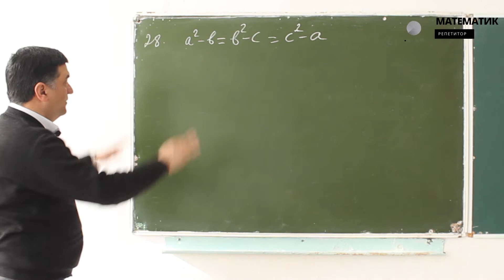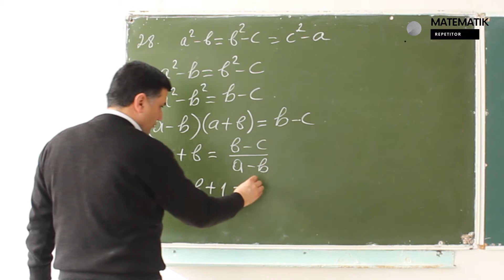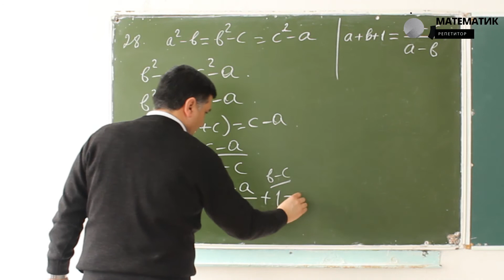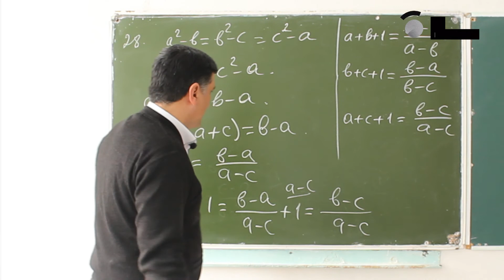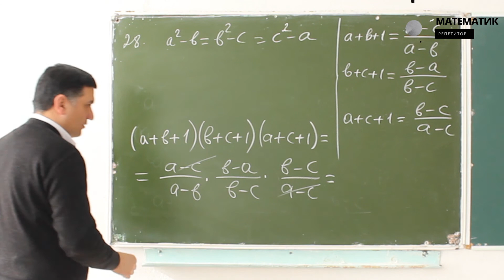a^2-b=b^2-c=c^2-a bo'lsa (a+b+1)(b+c+1)(c+a+1)| Nostandart masalalar va olimpiada masalalari 28-dars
Nostandart masalalar ruknida siz kutgan olimpiada masalalari , formulaga keltirish qiyin bo'lgan  murakkab masalalar va misollarni yechib ko'rsatamiz bu albatta foydali deb o'ylaymiz chunki bu masalalar siz kutgan masalalar bo'lishi mumkin

0:00 Masalaning 1-qismi
Masalaning 2-qismi

siz bizni kuzatib nafaqat bilimingizni olishirib  balki bilimingizni yanada mustahkam qilib olasiz ,
Abituriyent_maslahat hozirda sizga kerakli darslik "DTM 2019" . Chunki 2020 - yilda asosan shu kitobdan misollar tushdi . 2021 - yilda ham tushishi mumkin .

darsliklar Agarda siz maktab darslarni esingizda chiqargan bo'lsangiz bizda 5 sinfdan 11 sinfgacha barcha mavzular mavjud va ularni ko'rib bilimingizni takrorlaysiz